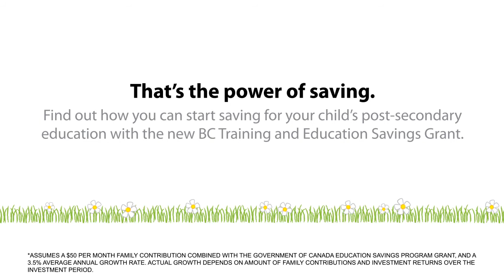BC Training and Education Savings Grant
Saving for your child's education is easy with a Registered Education Savings Plan. Starting immediately, all B.C. children with an RESP and born on or after January 1, 2007 will be entitled to receive the BC Training and Education Savings Grant.